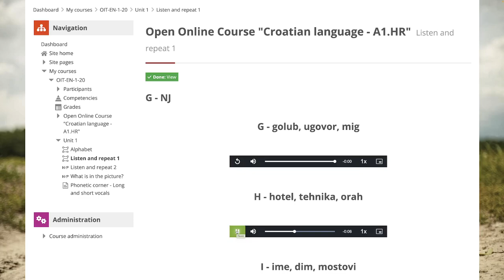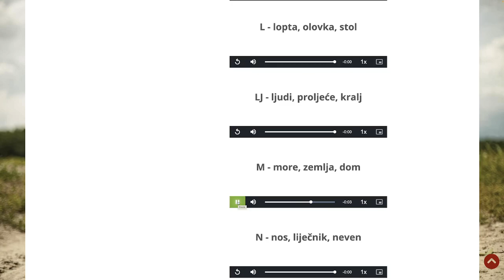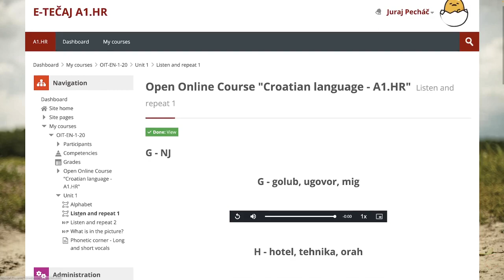🇭🇷 Počúvaj a opakuj 1 - G - NJ - Chorvátsky s Yetim